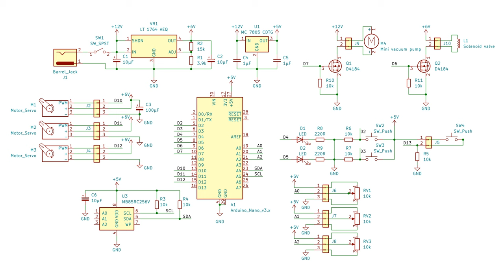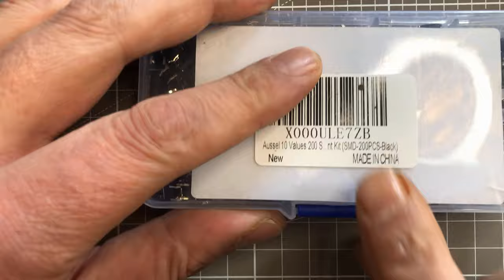Building a desktop record and play robot arm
Small Arduino desktop 3DOF record and play robot arm. The end actuator is a vacuum suction cup. A small vacuum pump and a solenoid valve are also included. The customized PCB features a 32 KByte non-volatile I2C FRAM chip (MB85RC256V) on which the robot movements can be stored.
Sorry, but my camera died before I could film the "infinity loop" ¯\_(ツ)_/¯